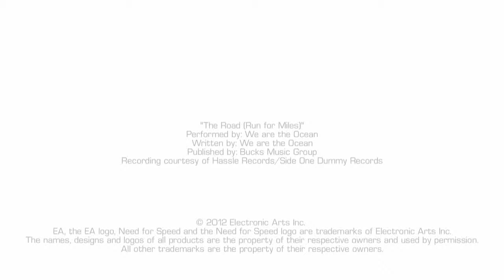NEED FOR SPEED: MOST WANTED Newcastle United's Most Wanted